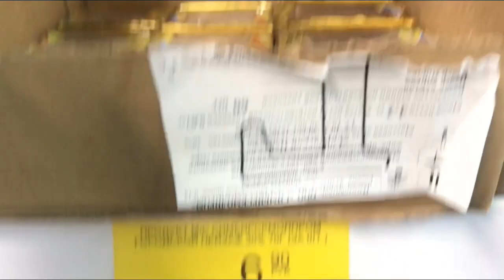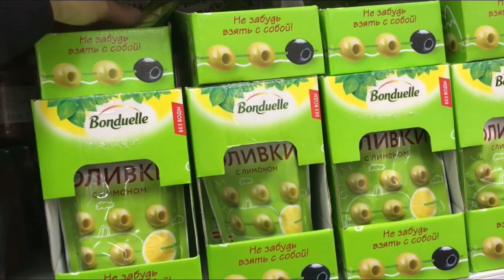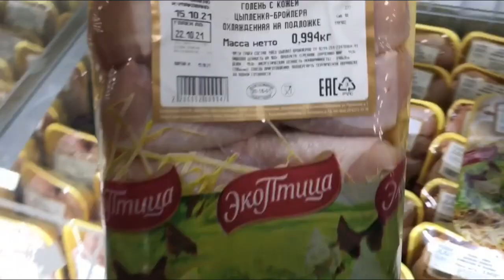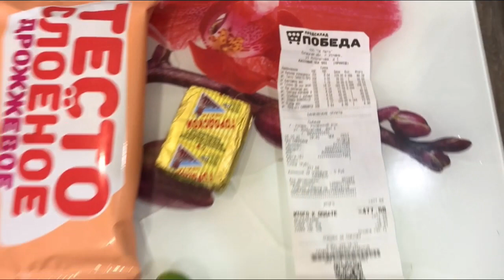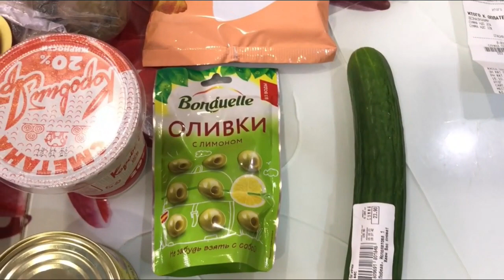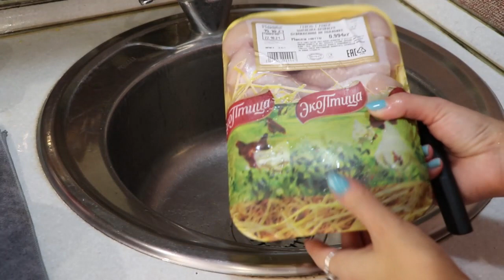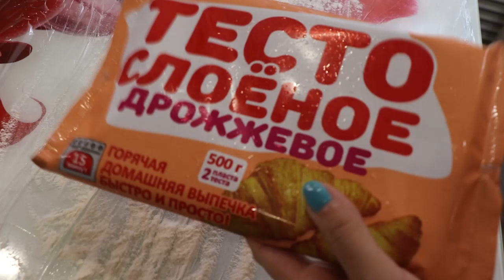ПРАЗДНИЧНЫЙ СТОЛ ЗА 500 РУБЛЕЙ ✨😋Закупка из ПОБЕДЫ ✔Горячее, Закуски, Салат, Десерт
Готовлю Праздничный Стол из Магазина Победа!

🔔▶Мой канал о жизни 👉@irinabyhanova

🔔▶Мой канал с простыми рецептами 👉@ГотовимДомасИринойБыхановой

Закупка продуктов в "Победе":
- кальмар - 386 г - 88 р.39 к
- тесто слоеное - 1 шт. - 39 р.00 к
- картофель - 492 г - 19 р. 63 к
- голени куриные - 994 г - 158 р.05 к
- лук - 98 - 2 р.11 к
- сметана - 1 шт. - 49.90
- скумбрия в банке - 1 шт. - 49 р.90 к
- оливки - 1 шт. - 39 р.90 к
- огурец - 184 г - 23 р.90 к
- сырок - 1 шт. - 6 р.90 к
Всего: 477 р. 68 к

Меню.

1. Запеченные голени:
- голени
- соль
- сметана
- специи.

2. Кальмар на сковороде:
- кальмар
- лук
- соль
- соус терияки.

3. Салат:
- рыбные консервы
- картофель отварной
- огурец
- лук
- сметана
- яйца

4. Закуска из слоеного теста:
- тесто слоеное
- курица
- сырок
- сметана.

5. Десерт:
- слоеное тесто
- яйцо
- сметана
- сахар.

6. Картофель:
- картофель
- соль
- соус от кальмара
- лук.